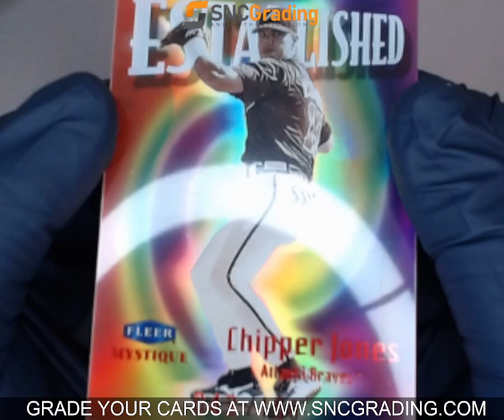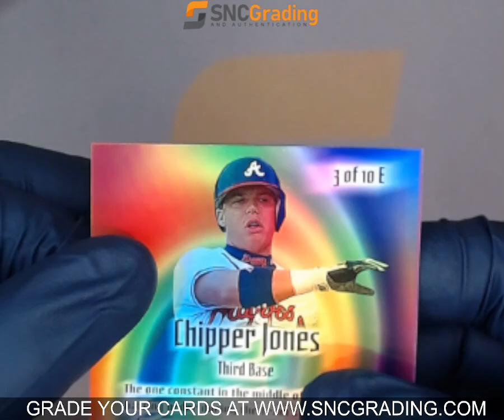SNC GRADING: 1999 FLEER MYSTIQUE CHIPPER JONES #3 (1768803801612)